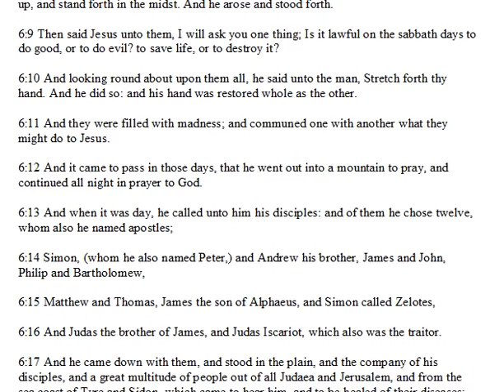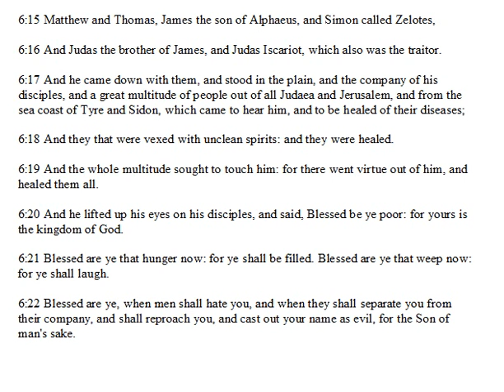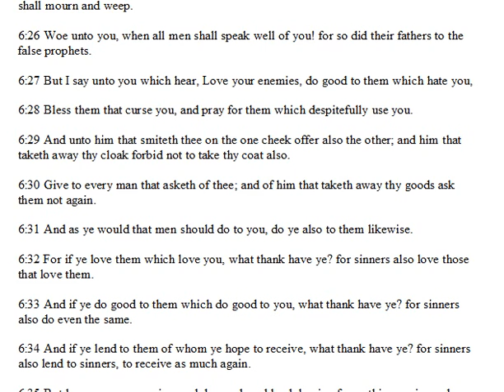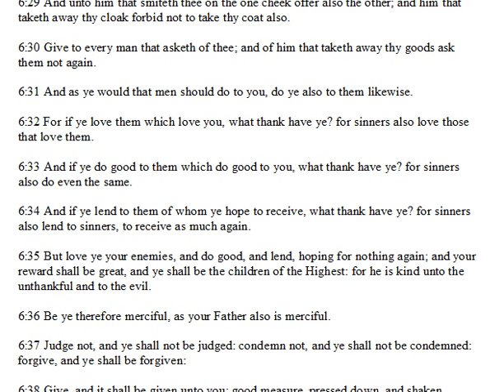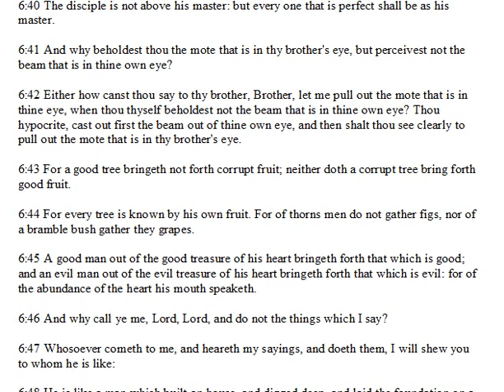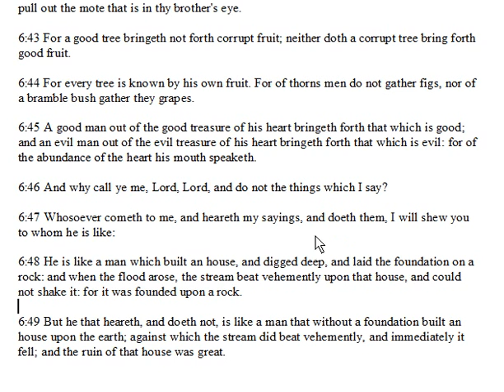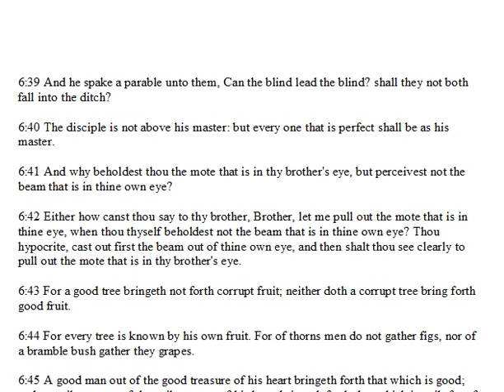Luke Chapter 6.wmv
"Luke Chapter 6" can be found at http a daily bible reading and discussion from the King James version of the bible